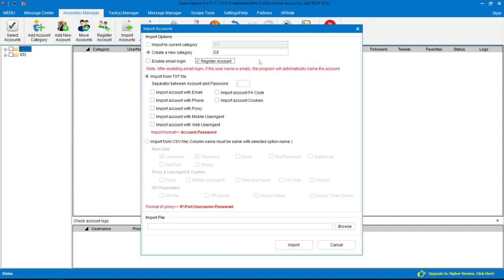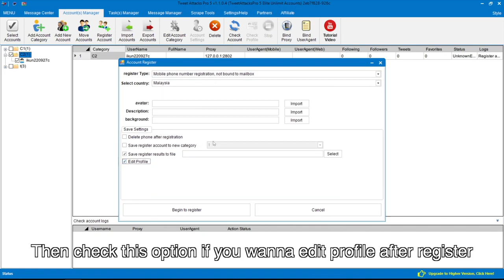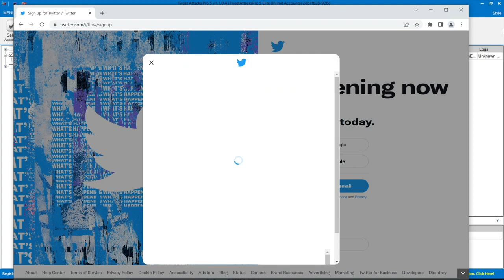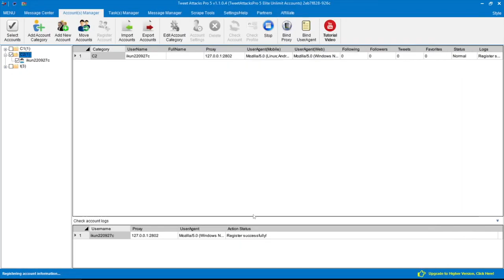Twitter Account Generator, Auto Create Twitter Accounts via Phone Numbers-- TweetAttacksPro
This video shows how to create Twitter accounts via phone numbers in TweetAttacksPro.

Powerful Functions:
👉Multi-threaded Running Tasks
👉Captcha Auto-Solving and Proxy Support
👉Phone Verify Automatically

If you have any question or requirement, leave a comment to let me know.